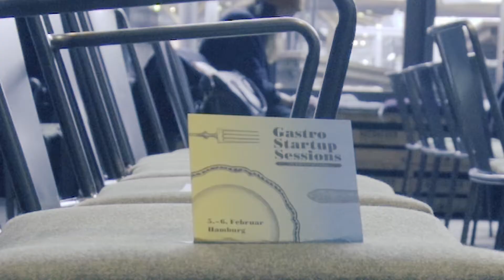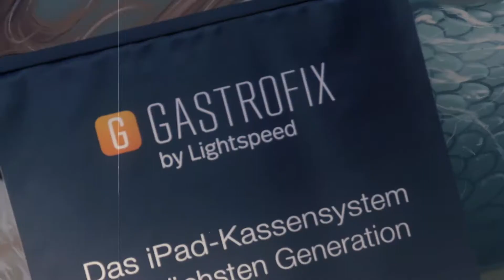Gastro Startup Sessions 2020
Im Alten Mädchen in Hamburg drehte sich zwei Tage alles um die Frage „How to build a food business?“ Wir haben dazu innovative, mutige Visionäre mit erfahrenen Machern verbunden, tauschten uns aus, teilten Know-how, Erfolge & Fails sowie Inspiration und Begeisterung für die Gastronomie!
In Vorträgen, Panels und Deep Dives und Elevator pitches wurden wichtige Themen zur Neugründung in der Gastro-Szene vermittelt, aktuelle Trends und Neuheiten durchleuchtet und Herausforderung und Learnings eines Start-Ups nahegebracht.